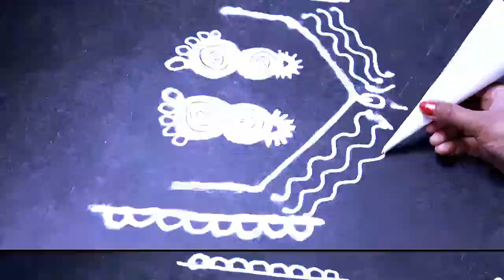Laxmi Paa Alpona,Dfferent Types Of Lakshmi Paule,How to make laxmi rangoli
This is prepare by rice powder which mix with water,than make a white paint like this and drow with cotton,indian Bengalis are make this on there festive
If you want to any type of Professional Make up Like Party MakeUp,bridal Makeup,and Many More Pls Contac Me On My Gmail

Durga all day makeup video

So.
If You Like The Video Than plz subscribe my channel and like ,share the video ,also watch my anoher video,you can follow me on facebook,instagram,google plus...links are in my channel about section and description Blow

Soft everyday,eye makeup,durga puja,stunning eye,golden,black
simmur,kajal,eye brows Without Coloured Paper Sheet Handmade Teachers Day Card/Ideas for Teachers Day Gift/DIY Flower Card

We celebrate Teachers' day on 5th of September every year in India. September 5th is marked by the birth anniversary of Dr. Sarvepalli Radhakrishnan and the Teachers' day is celebrated in commemoration of his birthday.

/Guru/hikchak Dibas/Shikhok
Card for Sir mam madam